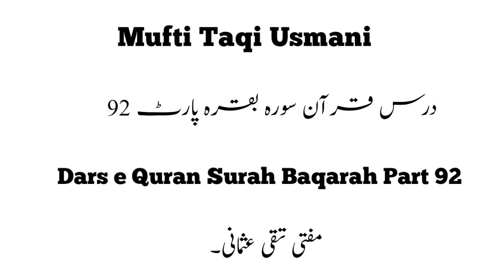Mufti Taqi Usmani Dars e Quran Surah Baqarah Part 92